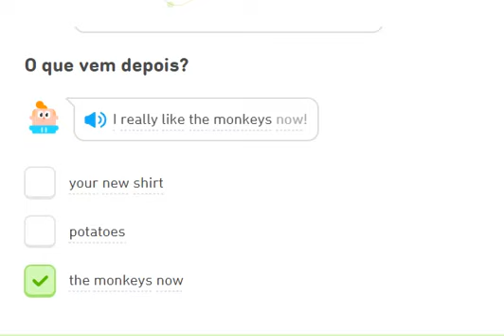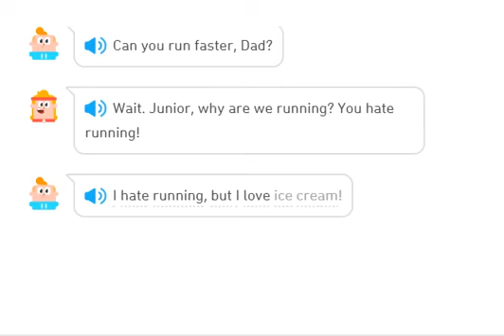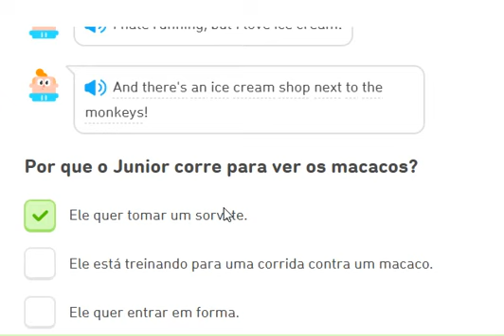# THE MONKEYS (Story) Alyson Andrade